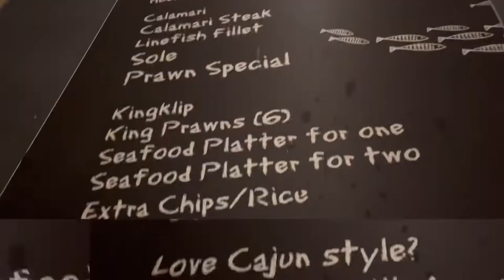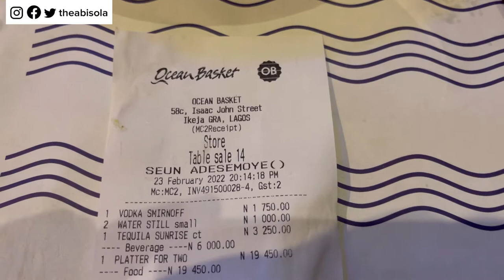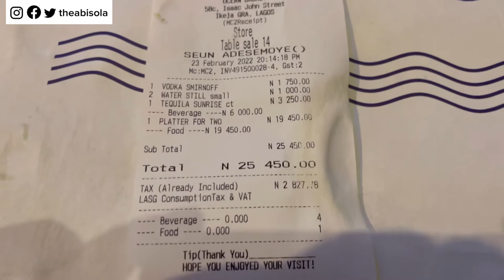Vlog: Budget Friendly Date In Lagos, Nigeria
This video is about my recent date night with my bae at Ocean basket, Ikeja.

Ocean basket is a seafood restaurant located in the heart of the capital city of Lagos, Nigeria. If you are a seafood lover, this restaurant will be a go to for you to have sumptuous meal. Ocean basket serves varieties of seafood like Calamari, Prawn, fish and so many delicious seafood dishes.

Also, this a very budget friendly restaurant for you, whether you are on a solo date, date night with your loved ones or even official meeting, lunch or dinner.

So guys I hope you enjoy this video and you also try out Ocean Basket Ikeja when next you are on Lagos Mainland.

Hello beautiful people, my name is Abisola and I'm a Nigerian Food and Lifestyle Blogger living in Lagos, Nigeria.